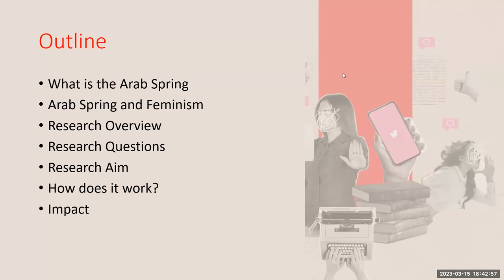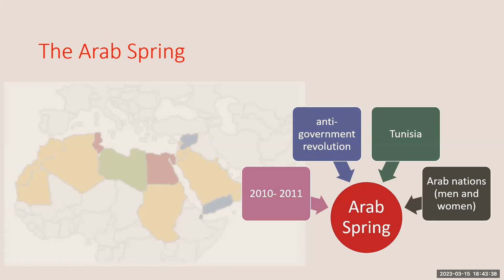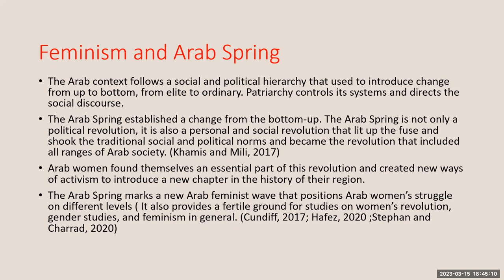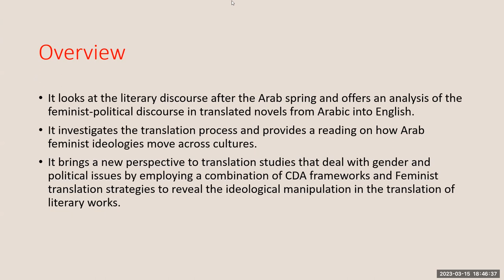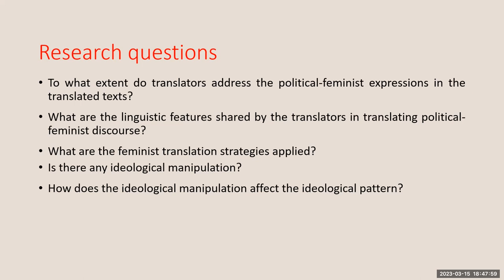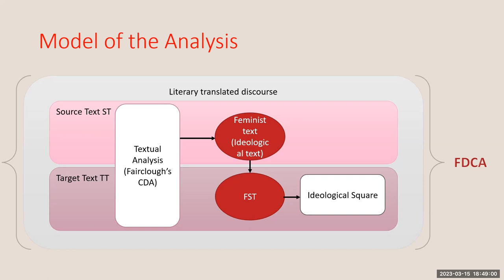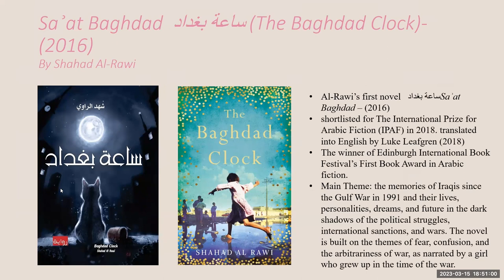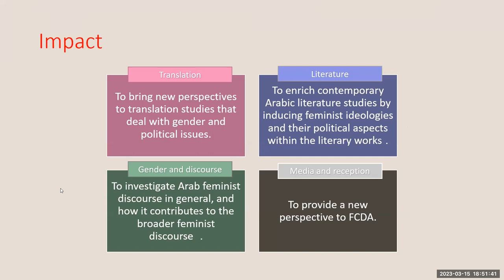Arts Matters: Meet Sarah Alshamran, a University of Birmingham arts and humanities PhD researcher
University of Birmingham student Sarah Alshamran (PhD Translation Studies) shares her research analysing the political feminist discourse in translated novels from Arabic into English after the Arab Spring.